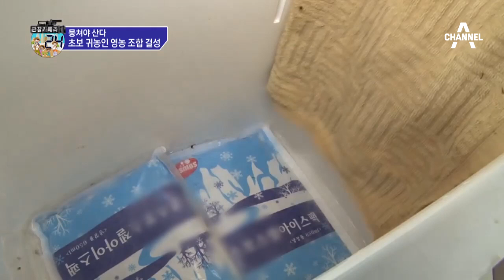인생 2모작 귀농! 지천에 널린 나뭇잎이 돈이 된다?!_채널A_관찰카메라 24시간 161회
관찰카메라24시간 인생 2모작 귀농! 지천에 널린 나뭇잎이 돈이 된다?! 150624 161회 채널A

# 경북 영주 귀농 20년 차 고구마 박사 박찬설 씨
# 강원도 춘천 귀농 23년 차 최영철 씨
# 충북 영동군 ‘잎새촌 영동 조합법인’
# 친환경공동체 충북 보은군 ‘선애마을’

신개념 인해전술 관찰 다큐멘터리!
[관찰카메라 24시간] 매주 수요일 저녁 8시 20분